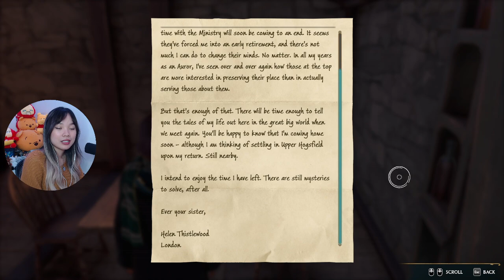do i have a dragon friend now | Hogwarts Legacy Gameplay - Part 16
beets for feets. i don't even remember what happened this part, as i am half asleep.